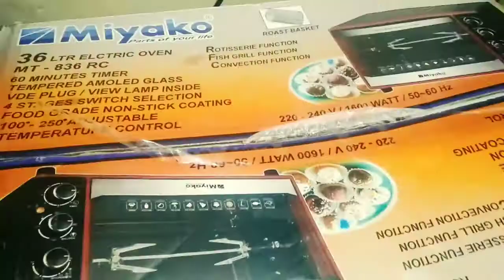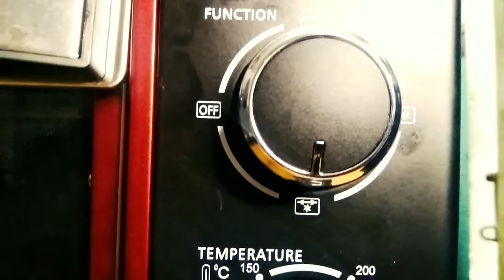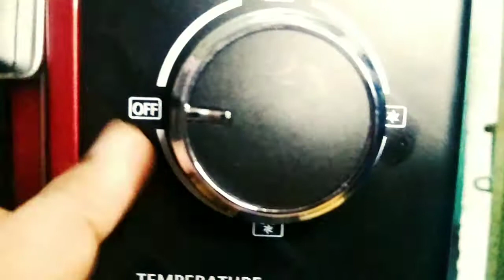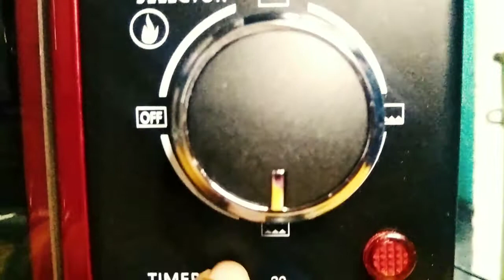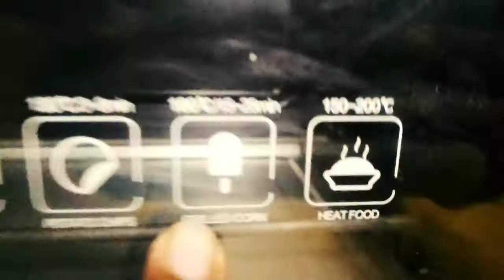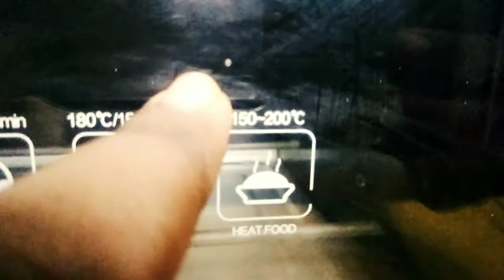36 liters miyako electric oven a to z tuterial/review/36 লিটার মিয়াকো ইলেকট্রিক ওভেনের ব্যবহার।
আসসালামু আলাইকুম সবাইকে ওয়েলকাম টু মাই চ্যানেল আজকে আপনাদের জন্য নিয়ে এসেছি ইলেকট্রিক ওভেন কিভাবে ব্যবহার করতে হয় এই সম্পর্কে কিছু বিস্তারিত জানাবো ভিডিওটি ভালো লাগলে লাইক কমেন্ট শেয়ার এবং অবশ্যই চ্যানেলটি সাবস্ক্রাইব ধন্যবাদ সবাইকে ভালো থাকবেন সুস্থ থাকবেন।